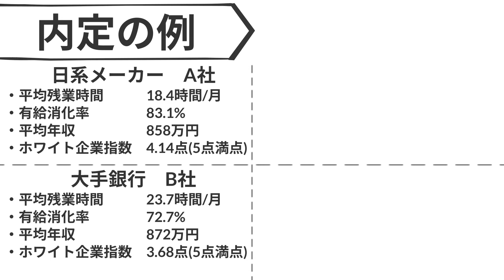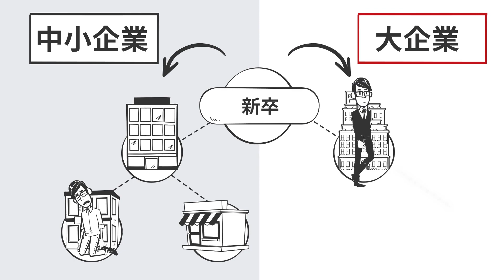【就活】学内合同企業説明会には参加すべきか？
【目次】
0:00 導入
1:11 ①採用意欲が高いから
2:11 ②自分の大学のレベル感が分かるから
3:23 ③OB・OGに会えるから
4:33 まとめ